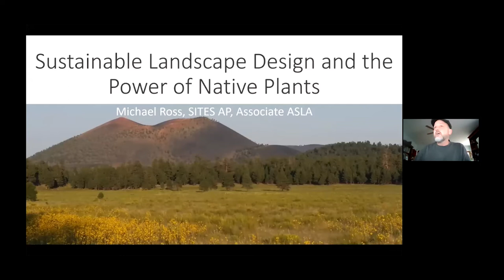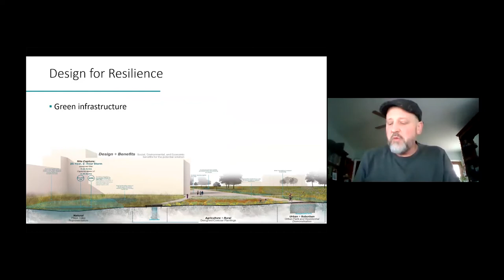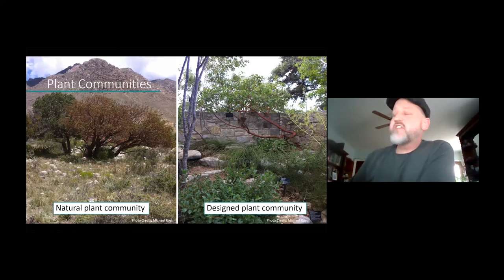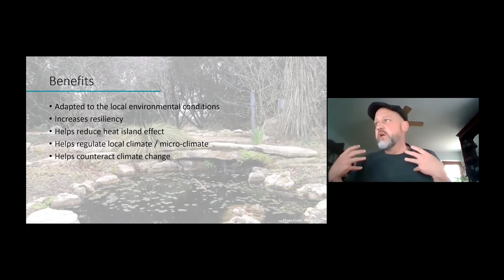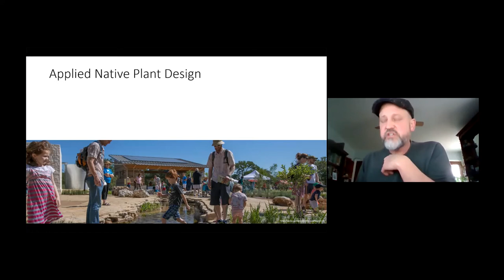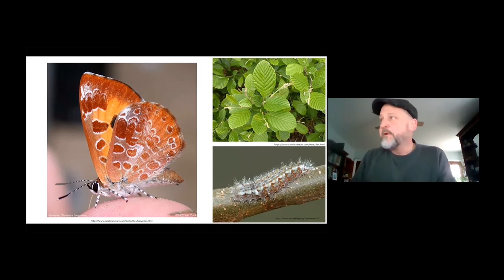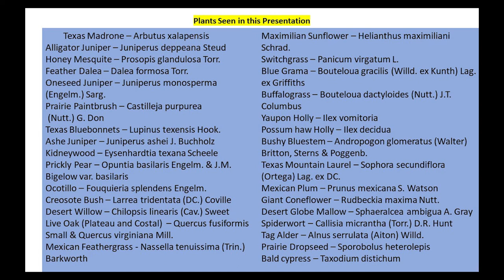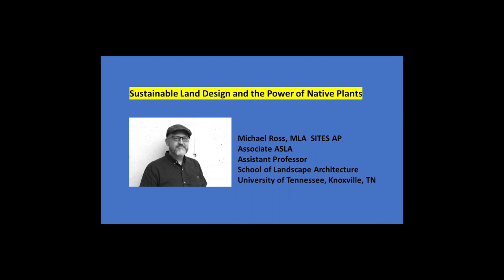Sustainable Land Design and the Power of Native Plants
Michael Ross, MLA  SITES AP
Associate ASLA
Assistant Professor
School of Landscape Architecture
University of Tennessee, Knoxville, TN